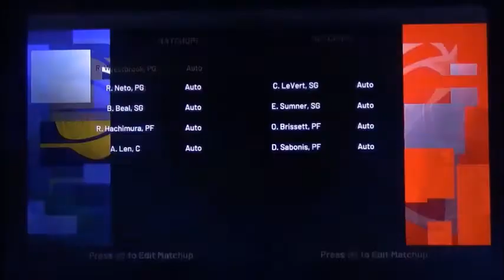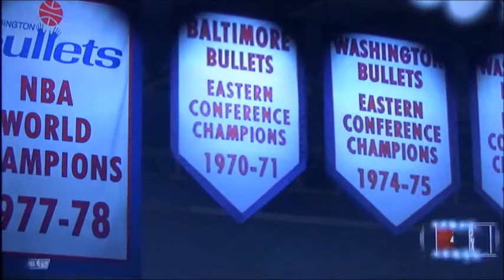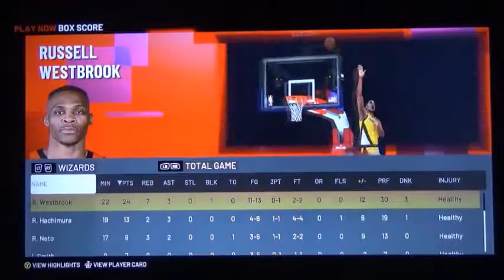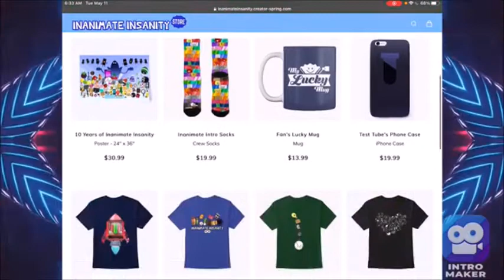NBA2k21 Play-in Tournament Pacers vs Wizards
The regular season is almost over, but we're getting close to the NBA Playoffs. Before the real Play-in tournament, here's a matchup that we're about to see the 9th vs 10th seed in the eastern and western conference. First, we'll start off with the Pacers vs the Wizards at Washington. Then, later we'll also take a look at a season two's previous game of the Grizzlies vs the Spurs and I did a video at San Antonio. You can check out my NBA Game playlist of Season 1 through three list of games. Right now, we have to see who is going to the last matchup in the Play-in game before heading into the playoffs. I'll do more reaction videos, game review, skits, and of course the BFB reactions of supercuts.